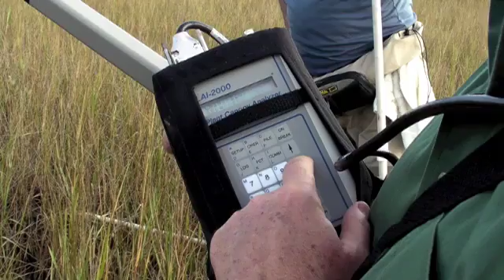Coastal Louisiana: Impacts of Hurricanes on Salt Marsh and Mangrove Wetlands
This video describes research conducted by Dr. Karen McKee, USGS Research Ecologist, and her university partners, Dr. Irv Mendelssohn (Louisiana State University) and Dr. Mark Hester (University of Louisiana). They are studying the effects of hurricanes on marsh and mangrove wetlands in the Mississippi River Delta, which contains over 40% of the U.S. wetlands in the lower 48 states. Although hurricanes can have devastating effects on human communities, they may provide nourishing sediment to subsiding wetlands. This video describes an investigation to determine how much storm sediment from Hurricane Gustav (2008) was deposited in marsh and mangrove stands and if these different types of vegetation influence sediment capture. McKee and colleagues carried out their research by helicopter, which is the only way to sample the vast wetlands in coastal Louisiana. The results of their investigation will lead to a better understanding of how hurricanes may benefit coastal wetlands.